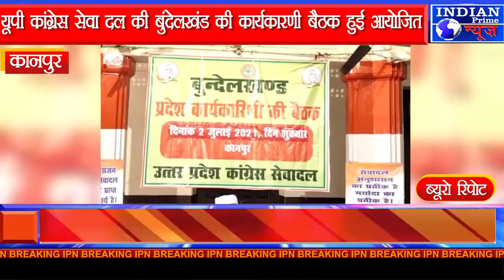IPN NEWS -यूपी कांग्रेस सेवा दल की बुंदेलखंड की कार्यकारणी बैठक हुई आयोजित..